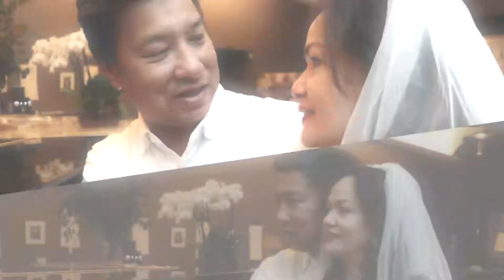My Uncle Michael and Aunt Letty's 25th Wedding Anniversary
Shot in various places across Melbourne, VC.